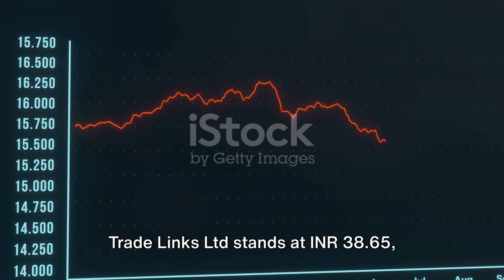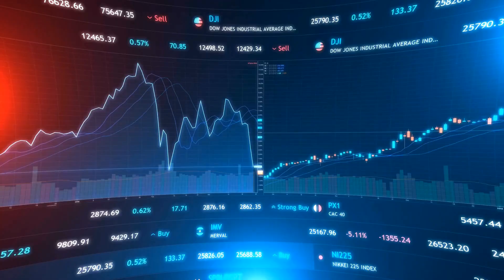sindhu trade links share latest news,sindhu trade share latest news,sindhu trade share news today,si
The Rise and Fall of Sindhu Trade Links Ltd by fundcode's Workspace

OUTLINE:

00:00:00 Overview of Sindhu Trade Links Ltd
00:00:30 Financial Performance
00:00:53 Technical Analysis and Shareholding Pattern
00:01:14 Broker Ratings and Stock Performance
00:01:33 Conclusion
Here is the refined information on Sindhu Trade Links Ltd:

1. Price: The last traded share price of Sindhu Trade Links Ltd was INR 38.65.
2. Change: The share price has changed by -1.43, which is a decrease of approximately 3.57%.
3. Business Model: Sindhu Trade Links Ltd is primarily engaged in transportation logistics and support services. The company, through its subsidiaries, is also engaged in diversified businesses like Media, Overseas Coal Mining, BioMass Based Power Generation. It operates through the following segments: Transportation and Logistics; Oil, Lubricants, and Spares; Finance and Investment; Oil Drilling; and Power Generation.
4. Latest News: Sindhu Trade Links Ltd reported a net profit of Rs. 8.23 crore in Q3 December 2023, up by 42.67% YoY. The company's EPS increased to Rs. 0.05 from Rs. 0.04 in the same period last year.
5. Fundamentals: The company has a heavy debt load with weak interest cover and high net debt to EBITDA ratio, making the debt far more risky. The company's conversion of EBIT to free cash flow was also not encouraging.
6. Technicals: The summary of Sindhu Trade Links Ltd is based on the most popular technical indicators, such as Moving Averages, Oscillators, and Pivots.
7. Reason for Today's Movement: The company has a heavy debt load with weak interest cover and high net debt to EBITDA ratio, making the debt far more risky.
8. Share Holding Pattern: Promoters holding remains unchanged at 74.97% in Dec 2023 qtr. FII/FPI have increased holdings from 0.24% to 0.28% in Dec 2023 qtr.
9. Popular Broker Ratings: The stock is rated as "Extremely Poor Business | Fair Price" by Samco.
10. Analysis of the Stock Performance: The stock has given 64.86% returns over the last six months. The Price Trend analysis by MoneyWorks4Me indicates it is Strong which suggests that the price of Sindhu Trade Links Ltd is likely to Rise in the short term.

Welcome to Sindhu Trade Links' YouTube channel! Stay updated with the latest news and analysis on Sindhu Trade Links Ltd shares. We bring you the most recent developments in the stock market, focusing on Sindhu Trade Links' share price, share analysis, and share split news.

In today's fast-paced financial world, it's crucial to stay informed about the latest updates regarding Sindhu Trade Links Ltd. Our channel aims to provide you with timely and relevant information on Sindhu Trade Links' share market performance.

Whether you're a seasoned investor or just starting out in the stock market, our videos offer valuable insights into Sindhu Trade Links' share trends and market analysis. We cover everything from share price movements to company announcements, ensuring you're always in the know.

Join us as we share the most recent news and updates about Sindhu Trade Links shares. Don't miss out on essential information that could impact your investment decisions.

Thank you for choosing Sindhu Trade Links for your latest stock market news. Let's navigate the stock market together!